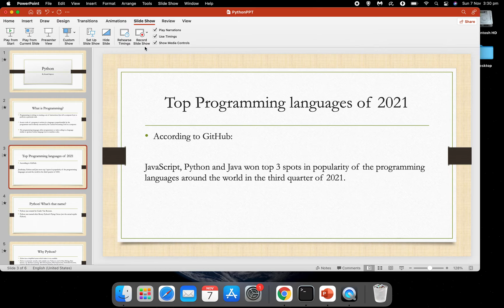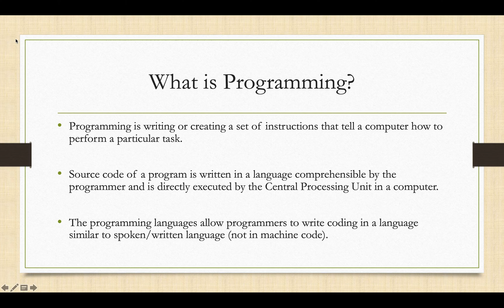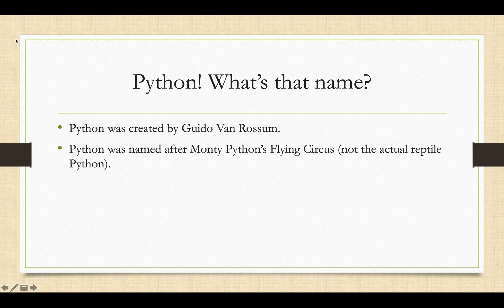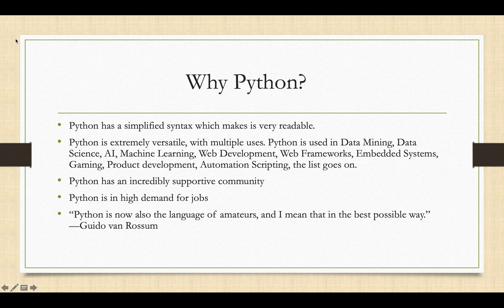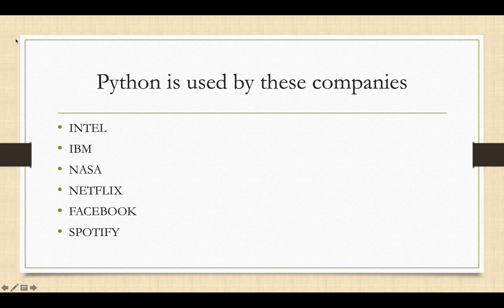Why should I learn Python?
This is a video about what is programming and why should we learn Python. This video gives you an overview of how strong Python is and what purposes it can be used for.